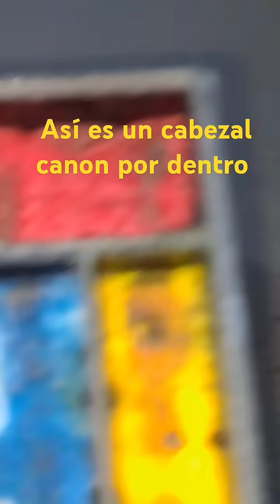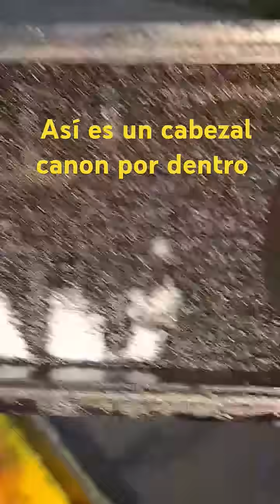¡Increíble! Desarmamos un cabezal Canon y esto fue lo que encontramos 👀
¿Alguna vez te has preguntado qué hay dentro de un cabezal de impresión Canon y cómo funciona? 🤔 En este video, desarmamos un cabezal de impresión Canon para mostrarte cada uno de sus componentes internos y revelar cómo trabaja para plasmar la tinta en el papel con precisión milimétrica.

Durante el desmontaje, te explicaremos los secretos de su tecnología, los posibles fallos que puede presentar y qué errores debes evitar para prolongar su vida útil. Si tienes una impresora Canon o te interesa el mundo de la reparación, ¡este video es para ti! 🔥

💡 ¿Qué descubrirás en este video?
✅ Partes internas del cabezal de impresión y su función.
✅ Cómo circula la tinta y se generan las gotas de impresión.
✅ Qué fallos pueden aparecer y cómo identificarlos.
✅ Errores comunes que pueden arruinar tu cabezal.

⚠️ Si quieres conocer a fondo tu impresora y evitar costosos reemplazos, no te pierdas este video.